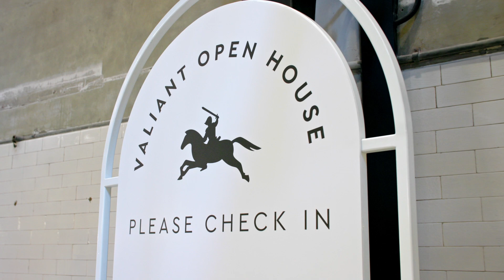Valiant Sydney Open House 2024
Immersed in the picturesque ambiance of Machine Hall, our expert team curated an unforgettable event where VIP guests explored our latest collections and were treated to an exclusive preview of what's to come in 2024. Showcasing highlights from our eco-conscious Sierra, Selena, and Eva ranges, attendees were captivated by our designs and engaged in our ongoing sustainability initiatives. As a token of gratitude, we collaborated with Trace to purchase and plant trees for our guests, actively mitigating the carbon footprint associated with their attendance, and reinforcing our commitment to environmental conservation.